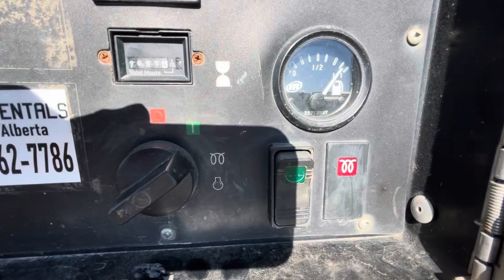Lot 84 2011 Ingersoll rand air compressor